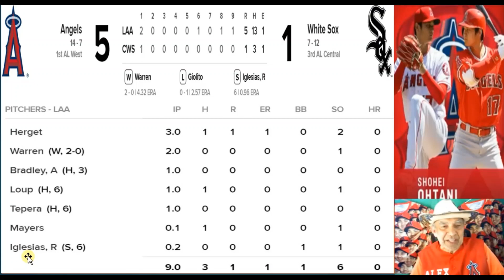出た！！４号ソロホームランさしぶりにカウボーイハットもかぶりました4月２9日金曜大谷翔平、それとシングルヒットと盗塁も成功でした。エンゼルスは勝ちまくっております。このいきょいで続けて欲しいものです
Wow,Ohtani-hit-No.-4-solo-home-run-today-He-also-wore-a-cowboy-hat-for- his-homerun-celebration-on-Friday,-April-29-Shohei-Ohtani-also-had-a-single- hit-and-stolen-base.The-Angels-are-winning,hope-to-continue.